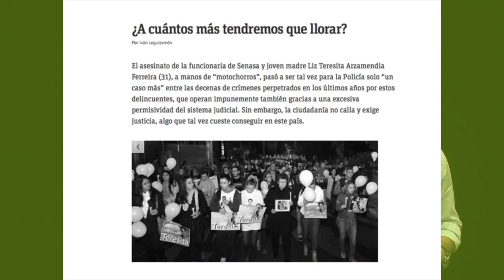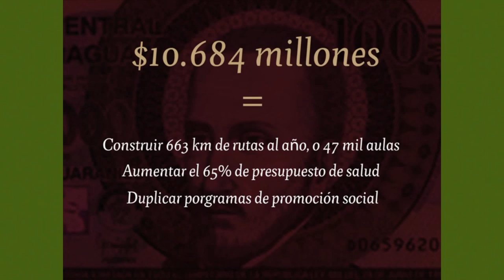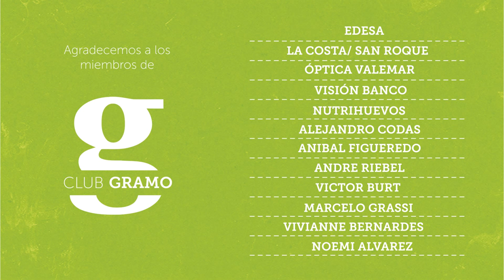Gramo / Sebastián Acha / Cuando la Legalidad es un Privilegio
¿De quiénes depende que la situación cambie? En una charla que pretende desafiar nuestras costumbres, Sebastián Acha recorre los caminos del "así nomás" paraguayo y propone soluciones fácil de aplicar para que -entre todos- ayudemos a generar cambios culturales positivos.

Sebastián es abogado. Fue electo diputado nacional para el periodo 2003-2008 por el entonces Movimiento Patria Querida. Fue el diputado más joven de este periodo parlamentario y uno de los más jóvenes de la historia del Paraguay.